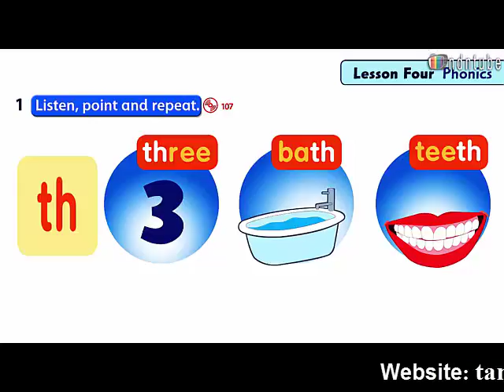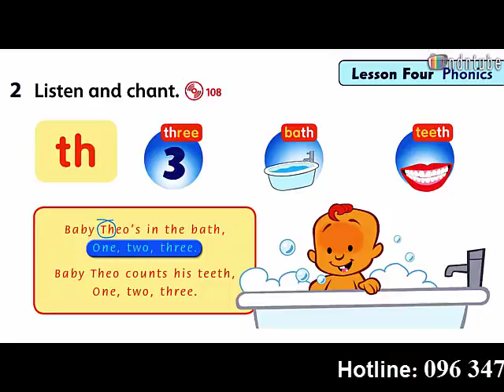FF1 U10 4